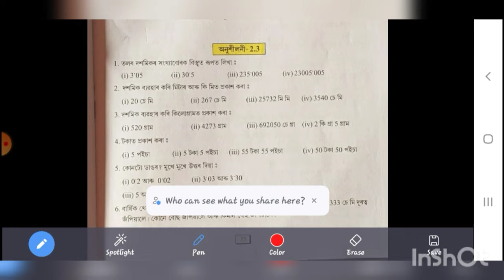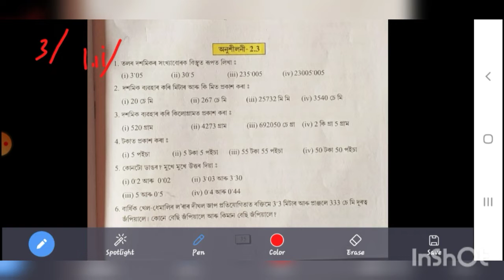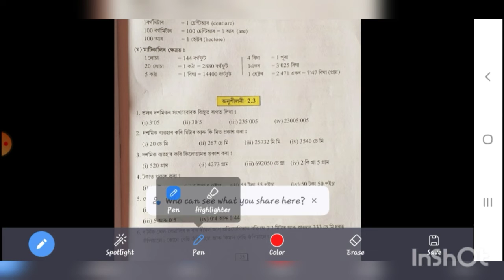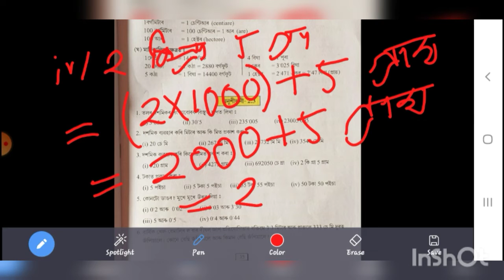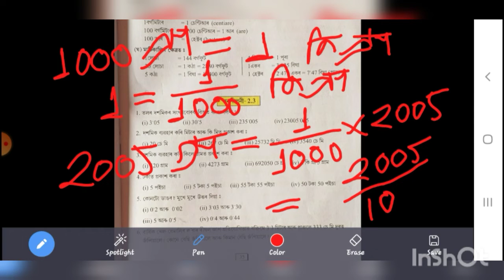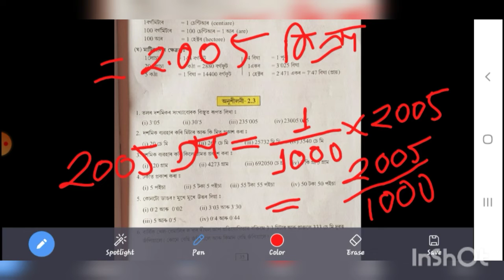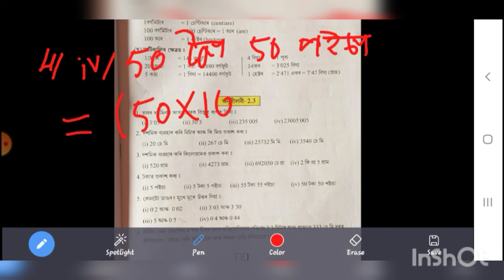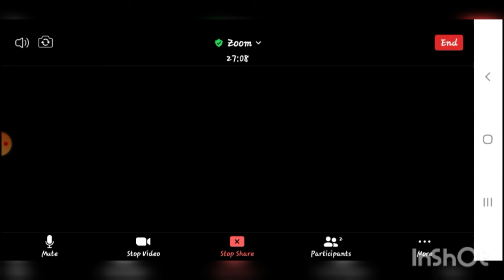ZOOM Online Class, Mathematics, Class: 7, Q. No. 3 & 4 of Exercise 2.3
Presented By: Maidul Islam K Marak